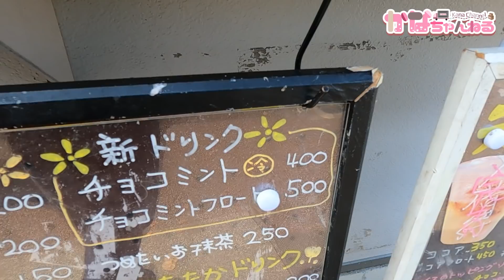【道の駅・SA・ PA】仕事終わりに春日部の道の駅庄和に寄り道してきた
クレヨンしんちゃんラムネ欲しかった…

【こっちのチャンネルにも出てます】

これからトラックに関するいろいろな動画を公開していければと思います！
動画撮影・編集　初めてなので見にくい部分があると思いますが優しい目で見ていただきたいです。